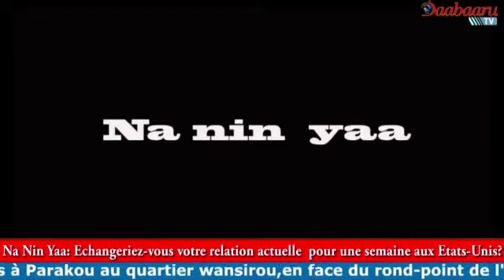NA NIN YAA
Hééé femme !!! Les gars vous venez de parler au téléphone avec bea, au terme de la conversion elle oublie de raccrocher l'appel et bimmm vous l'entendez dire à un autre gar, désolé bb c'était mon grand père🤣Tchin😂
Hummm ça me dépasse moi 😂😂?
Que ferais-tu si tu étais dans cette situation ?

Les avis sont également partagés sur le sujet

Suivez plutôt !